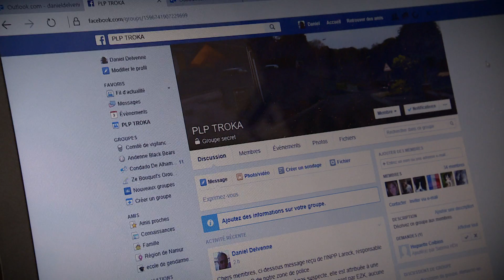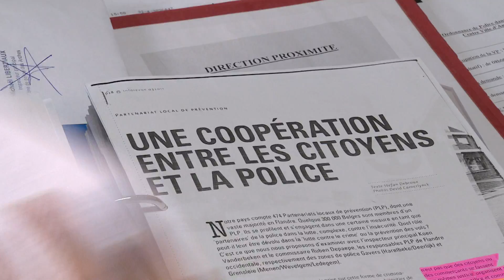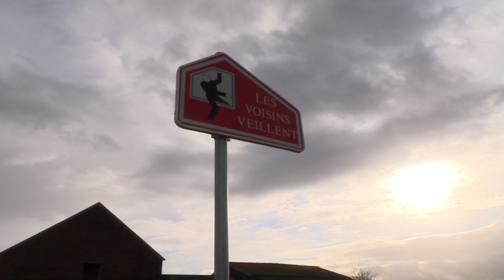Mon voisin surveille ma maison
Daniel est un ancien policier à la retraite. Soucieux de continuer à protéger les citoyens, il a lancé un Partenariat Local de Prévention dans son quartier.